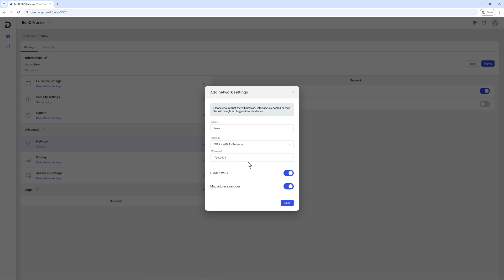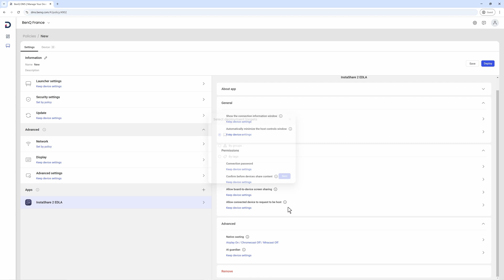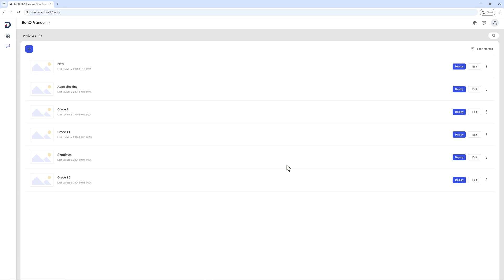How to use policies for Wi-Fi and app settings | BenQ Education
BenQ DMS continues to evolve with powerful new features designed to make device management more efficient than ever. In this video, we’ll explore the latest updates to Policies, including advanced Wi-Fi settings and the ability to manage app settings and enforce them directly within DMS.

00:00 Introduction
00:14 Log in
00:23 Deploy policy
00:39 Wi-Fi settings
01:03 App settings
01:54 Conclusion